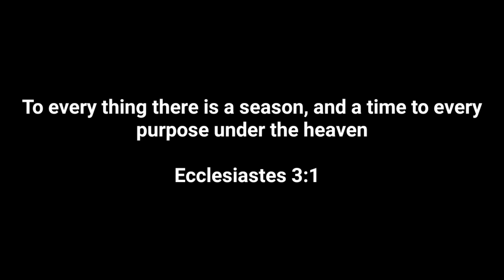VOICE IMPERSONATION PART 2 | ANIME VOICES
VLOG TITLE: VOICE IMPERSONATION PART 2 | ANIME VOICES

This vlog is the part 2 of my Voice Impersonation and here's the link of Voice Impersonation part 1 and 3